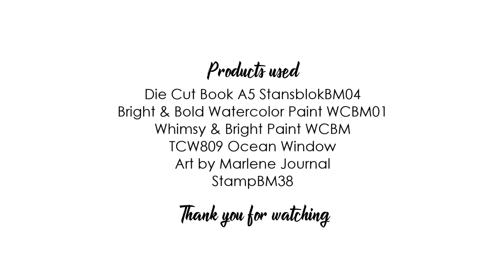Art by Marlene Perfect Art journal page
Today I am sharing a bright and fun art journal page featuring a fun resist effect using Memento Luxe ink stenciled on my background. Focal point images using die-cuts and stamping to finish it off. This page has lots of interesting details but the main feature is the beautiful background effect.

Products used:
Art by Marlene Art Journal
Stencil TCW809 Ocean Window
Stencil TCW838 Stencil Floral Spectacle
Die-cut Book A5 StansblokBM04
Bright & Bold Watercolor
Whimsy & Bright Watercolor
Stamp BM38